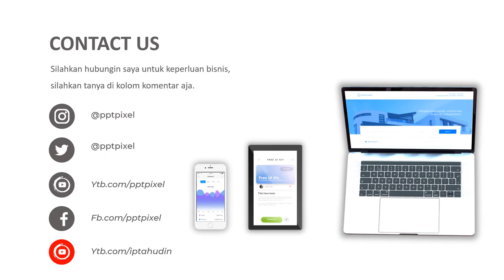Jasa Video Animasi kesehatan herbal, kesehatan ibu hamil muda Terbaik Saat Ini